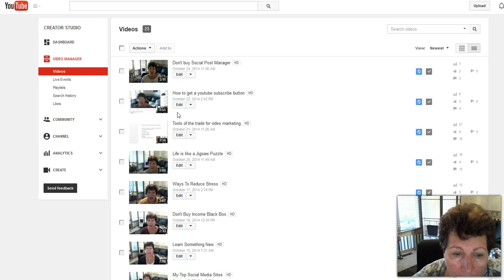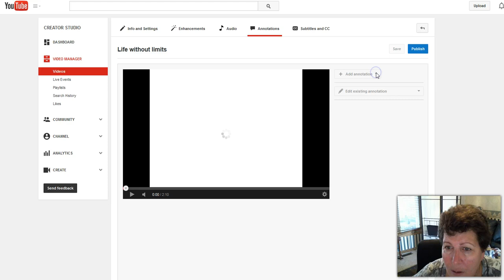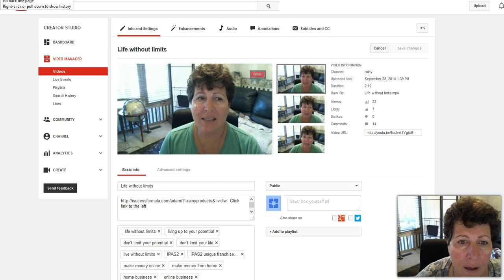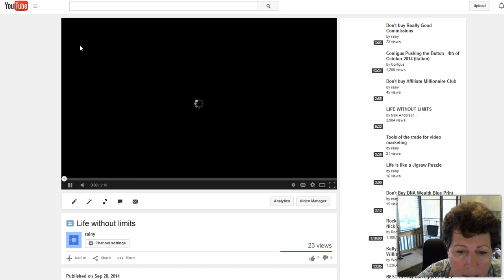How to add a title to your video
Click the link to the left

Today I am going to show you how to add a title to your video.  The first thing you need to do is to go into youtube.  At the right hand corner, you will click on your picture, and then it will go to a page that allows you to select from your different channels.  Click on the channel that you want by clicking on the gear that is youtube settings.  This will take you to your channel name.

Click on your channel name and it will show you latest videos.  Directly above you will click on video manager, which will lead you to your videos that have the edit button next to each video.  Go to the video you want to add a title to, and click edit.  From there on top you will click annotations.

After this, you will click on add annotations on the right hand side, and it will give you a selection of things to choose from.  You can click on title or note.  I prefer note because title has limited font choice and it is too big for your video if you have a lot of words.  Click on note and chose 16” font size.  Make sure you have paused the video right away before you click on add annotations.

Now type in the title that you want to appear in your video.  As you are typing a box will appear in your video on the upper left side.  Finish inputting your title, and decide how long you want it to show on your video, by putting that information in the end time.  I always put my title in the beginning of my video.  Then click save and publish in the upper right hand corner.

Go back and view your video, so that you can see if the title appears at the beginning and ends at the time you entered.  That’s it!